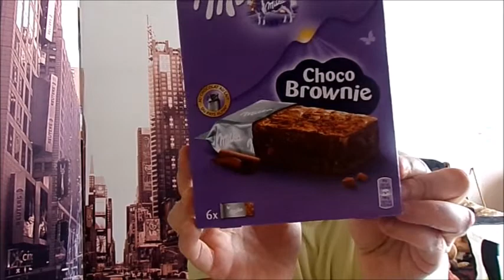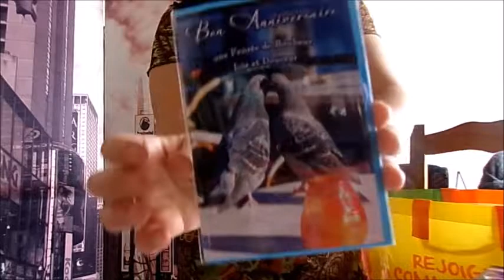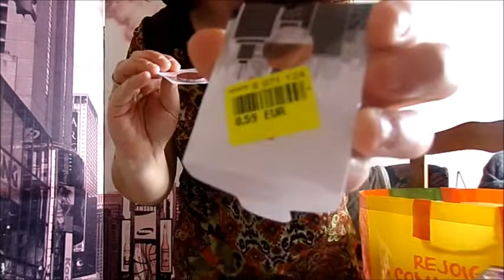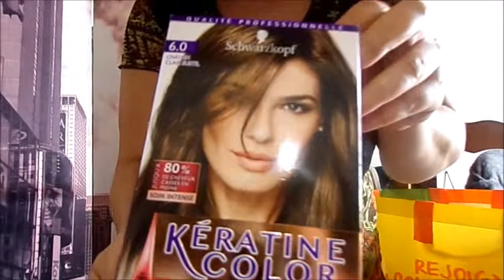❥ HAUL ACTION ET NOZ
❥   DEROULE CETTE BARRE POUR PLUS D'INFO ⬇️
N'oubliez surtout pas d'activer la cloche 🔔 pour ne rater aucune de mes publications! Et n'hésitez pas à laisser un petit 👍🏼 si la vidéo vous a plu!

❥ Faites vos achats en passant par Igraal sa vous rapporte de l' argent. Voici le lien de parrainage.

❥Mon code de parrainage Shopmium est:  6x9s8 des Kinders Bueno vous seront rembourser

     ♥♥♥   Gros bisous   ♥♥♥